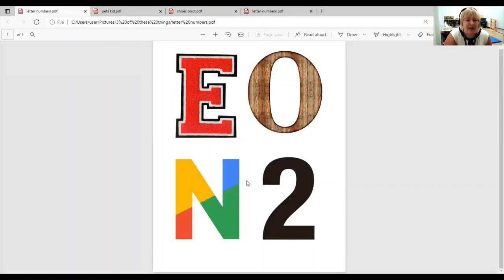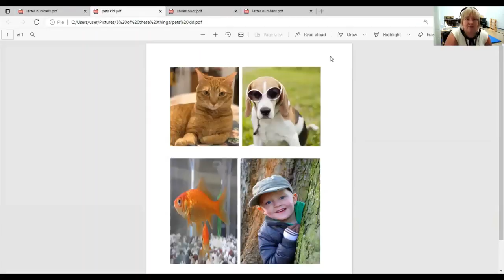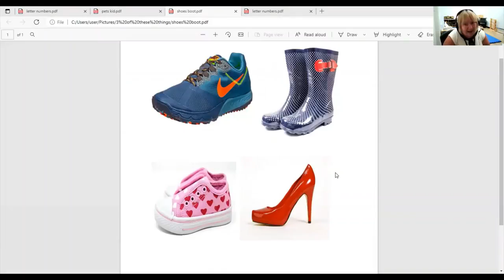EarlyON Songtime One of these things doesn't belong with Miss Angela